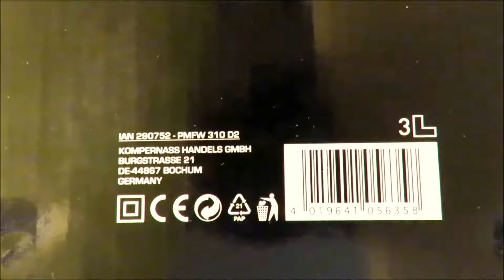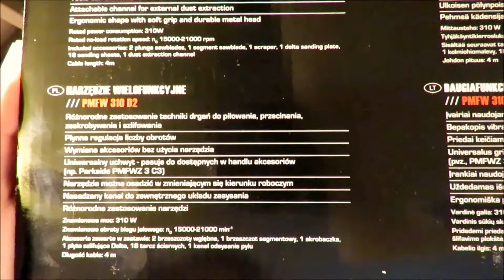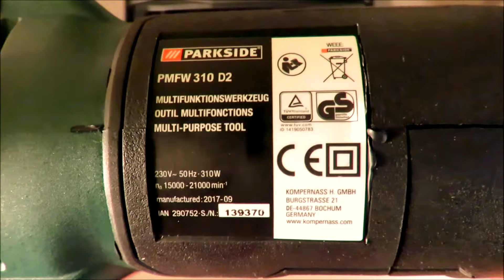Parkside Multi-Purpose Tool PMFW 310 D2 UNBOXING (Lidl 310 W 15000–21000 rpm)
IAN: 290752

Features
Multi-Purpose Tool PMFW 310 D2
Highly versatile oscillation technology for sawing, cutting, scraping and sanding
Fully adjustable speed control
Tool-free accessory exchange
Universal adaptor - suitable for all standard accessories (e.g. Parkside PMFWZ 3 C3)
Tools can be attached in various work directions
Attachable channel for external dust extraction
Ergonomic shape with soft grip and durable metal head